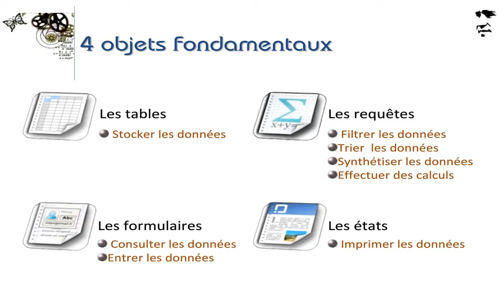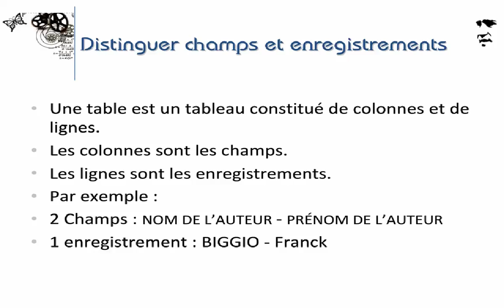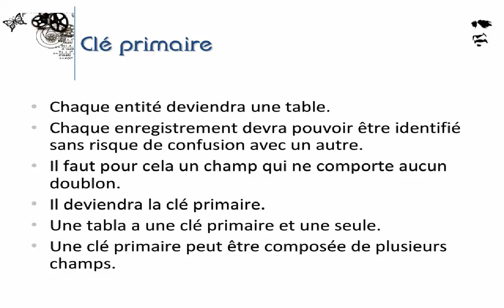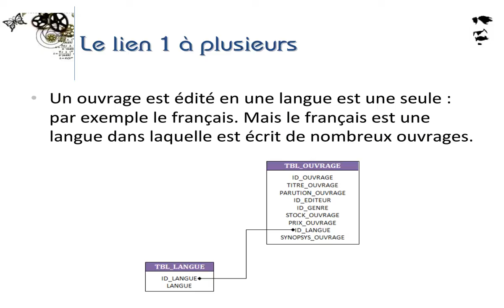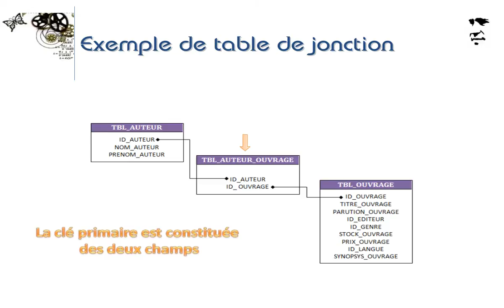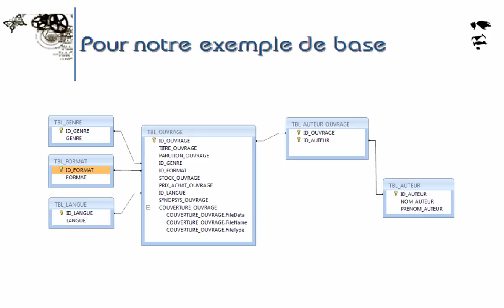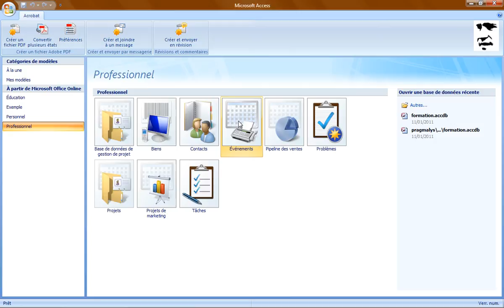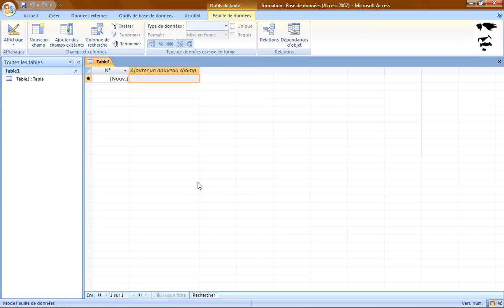Conception d'une base de données - Formation Access Marseille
Concevoir une base de données.
Issu de la formation Access de Optivalys Formations à Marseille.